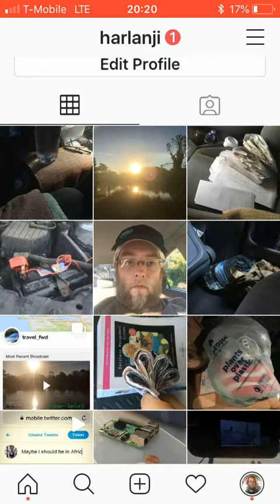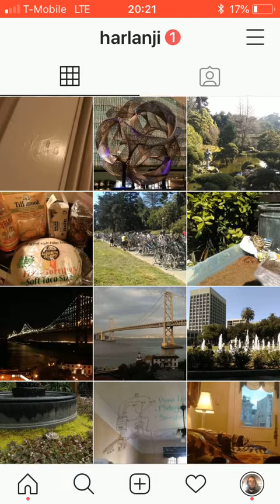Instagram: harlanji. Homeless Trillionaire. 333